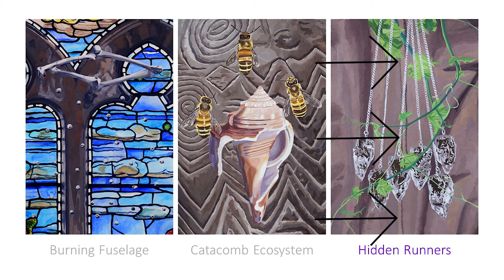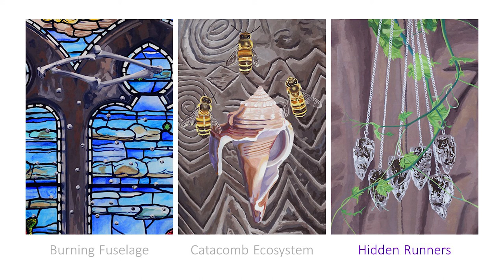Furman Engaged Presentation